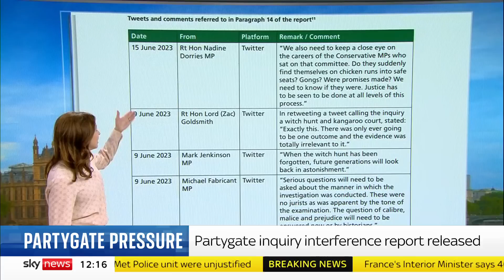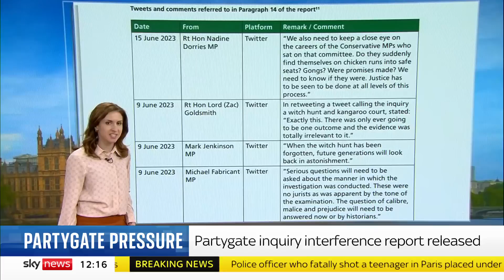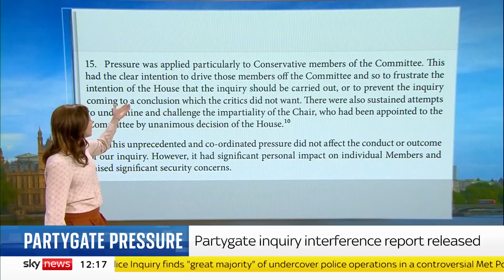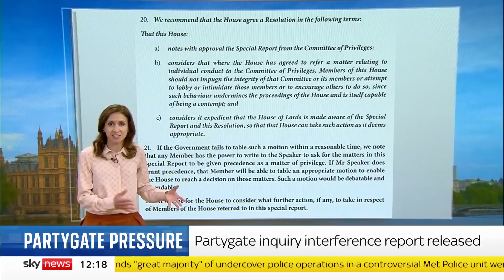Partygate: Ten named in privileges committee special report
Allies of Boris Johnson including Nadine Dorries and Sir Jacob Rees-Mogg have been heavily criticised for putting "improper pressure" on the Commons investigation into whether he lied to MPs over partygate.

Seven MPs and three peers were named in the privileges committee's special report on "sustained interference" into the probe.